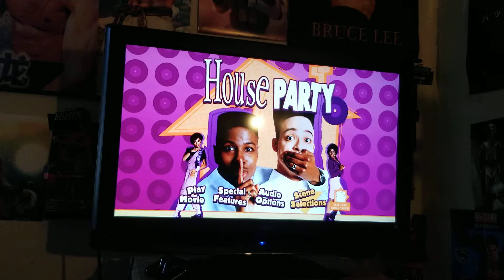HOUSE PARTY QUICK review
SUMMARY: Kid decides to go to his friend Play's house party, but neither of them can predict what's in store for them on what could be the wildest night of their lives.

Writer: Reginald Hudlin

Stars: Christopher Reid, Robin Harris, Christopher Martin,Martin Lawrence,  Tisha Campbell-Martin, A.J. Johnson, Paul Anthony,Bowlegged Lou, B-Fine, Clifton Powell,Daryl Mitchell, Anthony Johnson, John Witherspoon